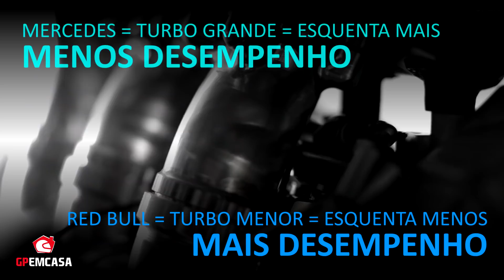QUAL A VANTAGEM DO MOTOR DA RED BULL CONTRA A MERCEDES NO MÉXICO? | FÓRMULA 1 | GP EM CASA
Com a disputa entre Hamilton e Verstappen acirrada, e também Mercedes e Red Bull no campeonato de construtores, as próximas duas pistas, México e Brasil, devem dar uma vantagem para os carros da Red Bull por causa de seu motor. Mas por quê?